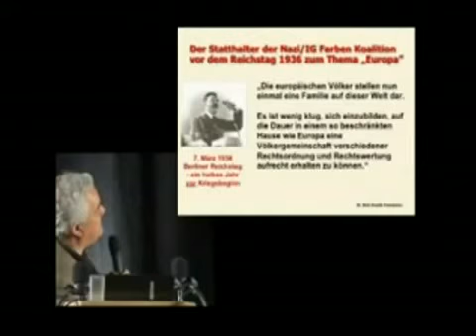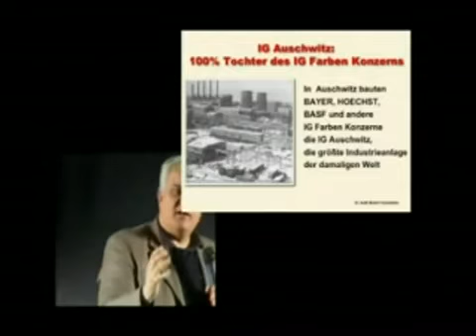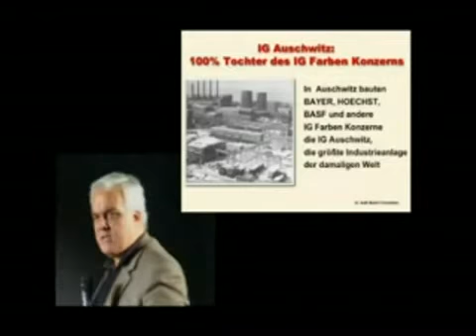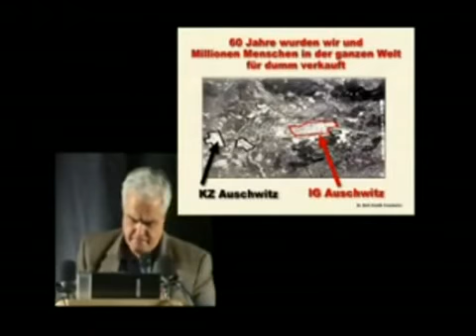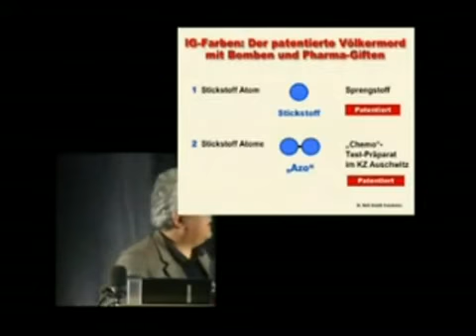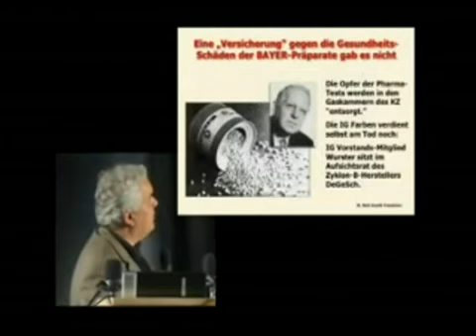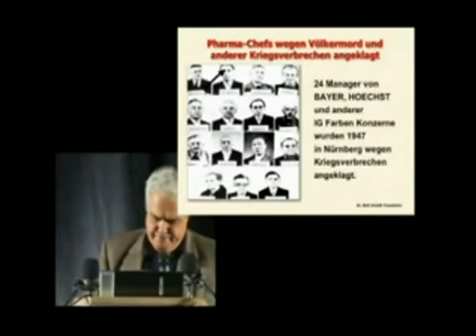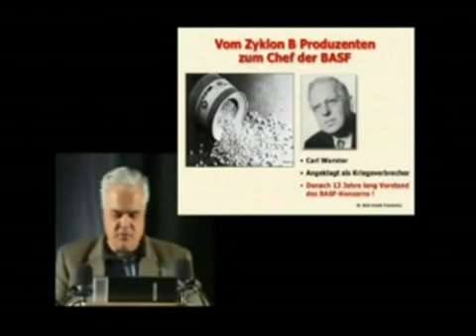Dr Rath 2/5 vom 2Weltkrieg bis heute!